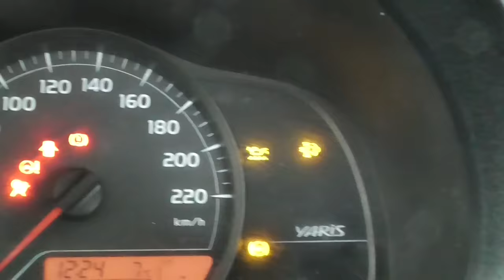Hranirea in folie dubla a familiilor de albine cu miere cristalizata si polen - 9 Martie 2017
- Suntem pe 9 Martie 2017 la stupina (avem 7 grade afara) si va prezint un filmulet in care povestesc cum am iernat, cum hranesc albinele la etapa asta si ce planuri am pentru expandarea din primavara. Imi cer scuze dar cred ca am uitat zoomul la camera activat de la lectiile de matematica si imaginea nu e foarte cuprinzatoare. Daca filmul va este util, as aprecia un Share si Like - VIDEO APICULTURA cu Proful Online sau cautati pe Google: profu online Ioan Ursu.